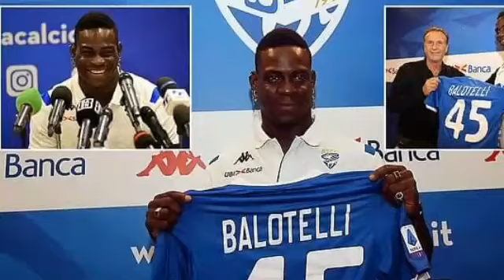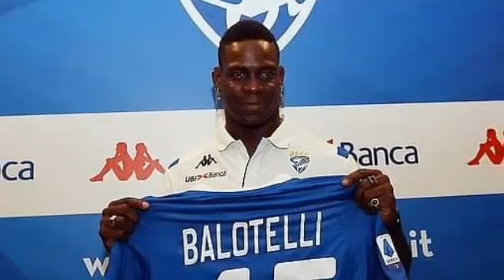WARKA:Neymar waa Juve xili barce masiibo ku dhacday,united oo lagu dhagay,halka City daciif ka tahay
Maanta iyo ciyaaraha,wararkii ugu dambeeyay Suuqa,ciyaarihii dhacay iyo kuwa dhacaya